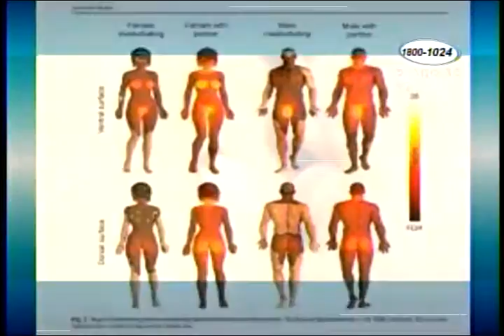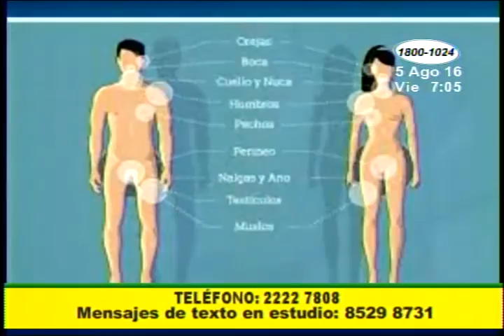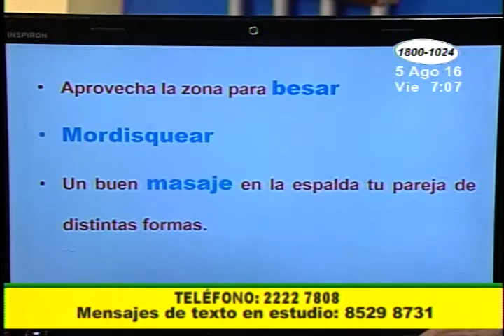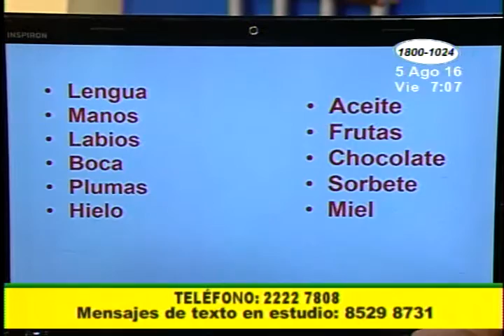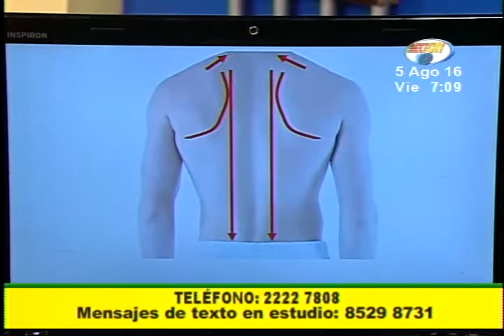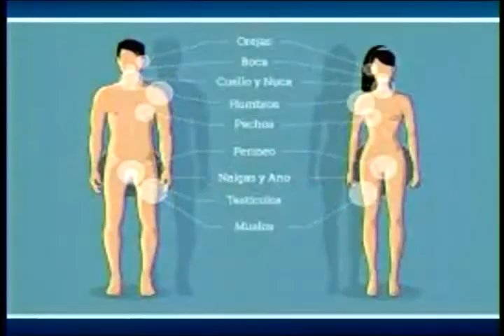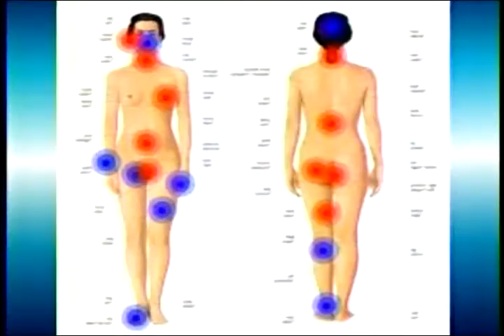¿Cómo identificar tus zonas erógenas?